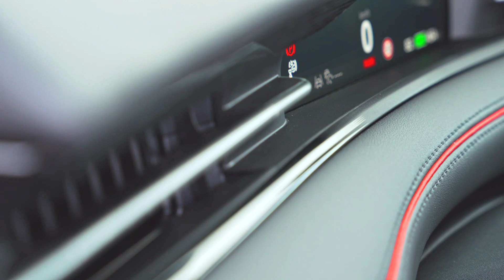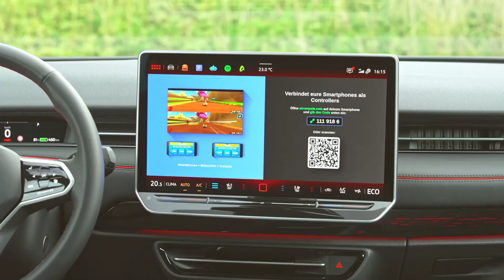New 2025 Volkswagen ID.7 GTX (Kings Red Metallic Black) - Driving, Exterior and Interior